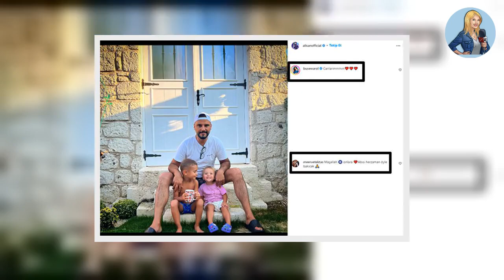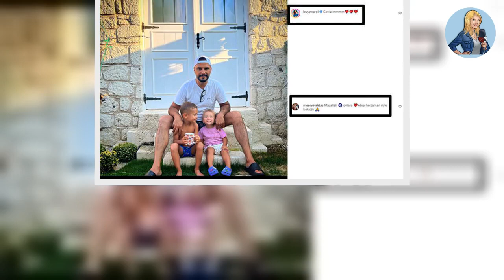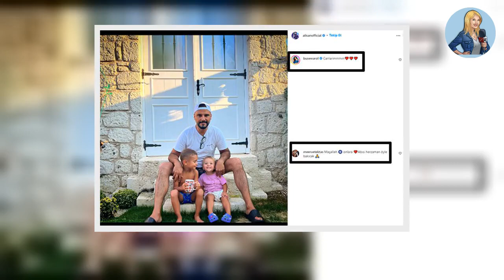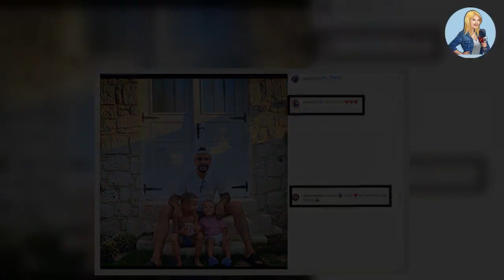🌏Alişan’dan Burak ve Eliz paylaşımı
‘Dostlar Mahallesi’ dizisinin setinde tanıştığı oyuncu Buse Varol ile 2018 yılında nikah masasına oturan Alişan, 2019’un şubat ayında oğlu Burak’ın doğumuyla ilk kez babalık duygusunu yaşamıştı. Ünlü ikili, 2020 yılında da kızları Eliz’i kucaklarına almıştı. Mutlu birliktelikleri devam eden Buse Varol-Alişan çifti,geçtiğimiz haftalarda oğulları Burak ve kızları Eliz ile Bodrum’a gitmişti.